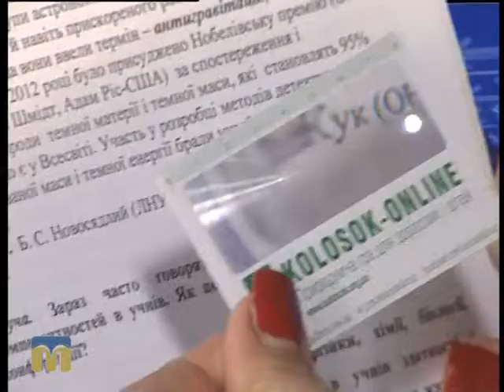Це вас хвилює. Природнича освіта 17.11.2015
Тема: “Особливості підвищення якості природничої освіти в технологізованому суспільстві”.
Гостя - Людмила Клименко, кандидат педагогічних наук, доцент, заслужений працівник освіти України, завідувач кафедри природничо-математичної освіти та інформаційних технологій Миколаївського обласного інституту післядипломної педагогічної освіти.
Ведуча - Марина Шкорубська.